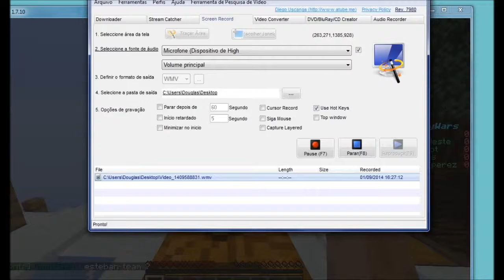ENTRERAS V DE VINGANÇA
Agora sim em Entreras